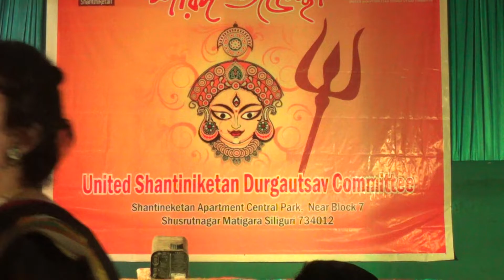The stage performance of Mousumi Halder on Mahasaptami 2018